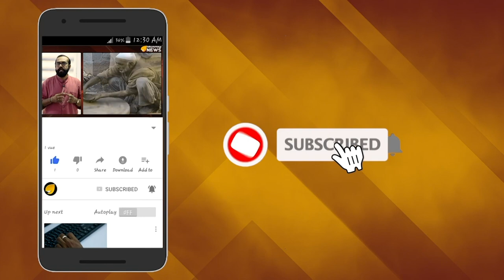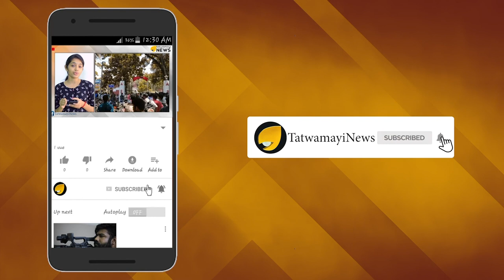തീരുമോ ആനപ്പക: തത്തയെ കൂട്ടിൽ അടക്കുമോ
സസ്‌പെൻഷനിൽ കഴിയുന്ന ഡി.ജി.പി ജേക്കബ് തോമസിനെ സർവ്വീസിൽ തിരിച്ചെടുക്കാൻ ആഭ്യന്തര വകുപ്പ് ശുപാർശ നല്‍കി. ജേക്കബ് തോമസിനെ സർവ്വീസിൽ തിരികെ എടുക്കാനുള്ള കേന്ദ്ര അഡ്മിനിസ്‌ട്രേറ്റീവ് ട്രിബ്യൂണൽ വിധിയുടെഅടിസ്ഥാനത്തിലാണ് നടപടി.ഉത്തരവിനെതിരെ അപ്പീൽ പോകേണ്ടെന്നാണ സംസ്ഥാനസർക്കാർ തീരുമാനം.ഇതോടെ എല്ലാവരുടെയും ശ്രദ്ധ ഇനി മുഖ്യമന്ത്രി പിണറായി വിജയനിലാണ്.